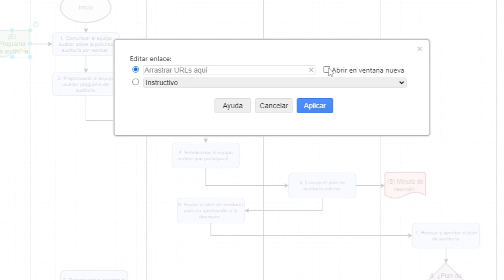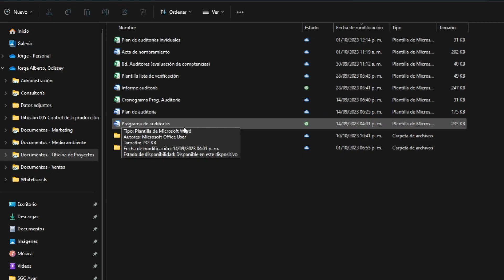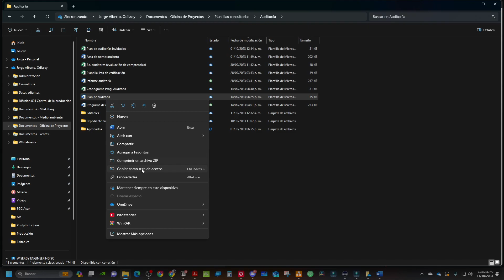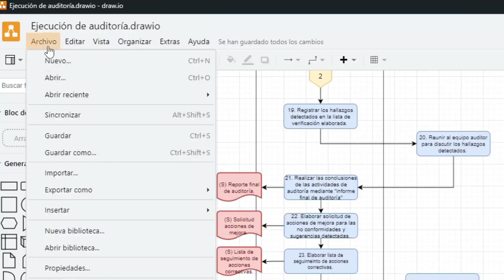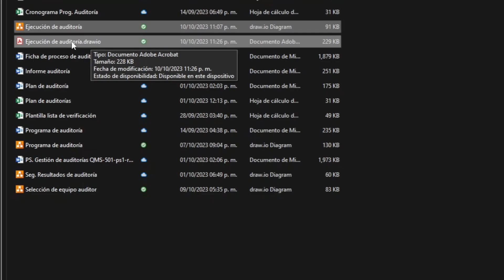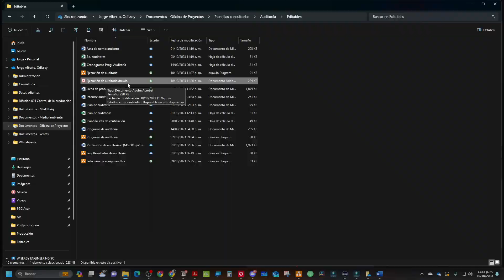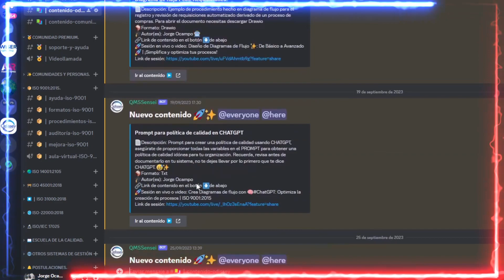Hack para agilizar la búsqueda de documentos en tu sistema de gestión ISO 9001:2015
Hola, 🌟 En este video, te enseñaré cómo enlazar los diagramas de flujo de tu ficha de proceso con los documentos, formatos y listas de verificación derivados de tus procesos, para agilizar búsqueda de información documentada.

Sigue al pendiente de estos consejos que te ayudarán a mejorar la gestión de tu sistema de gestión de calidad, en la siguiente lista de reproducción

Descubre mis planes de asesoría personalizada y mantente inspirado con contenido exclusivo

Y, por supuesto, visita nuestro sitio web para una exploración más profunda: 🌐